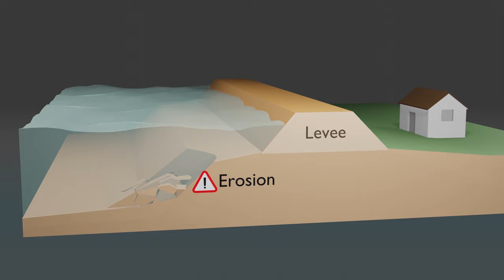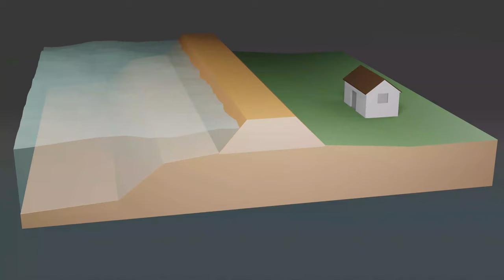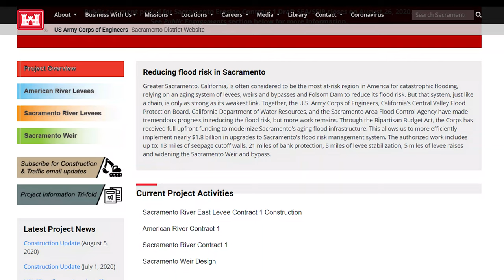American River Common Features Project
Greater Sacramento, California, is often considered to be the most at-risk region in America for catastrophic flooding, relying on an aging system of levees, weirs and bypasses and Folsom Dam to reduce its flood risk. But that system, just like a chain, is only as strong as its weakest link. Together, the U.S. Army Corps of Engineers, California’s Central Valley Flood Protection Board, California Department of Water Resources, and the Sacramento Area Flood Control Agency have made tremendous progress in reducing the flood risk, but more work remains. Through the Bipartisan Budget Act, the Corps has received full upfront funding to modernize Sacramento's aging flood infrastructure. This allows us to more efficiently implement nearly $1.8 billion in upgrades to Sacramento's flood risk management system. The authorized work includes up to: 13 miles of seepage cutoff walls, 21 miles of bank protection, 5 miles of levee stabilization, 5 miles of levee raises and widening the Sacramento Weir and bypass.